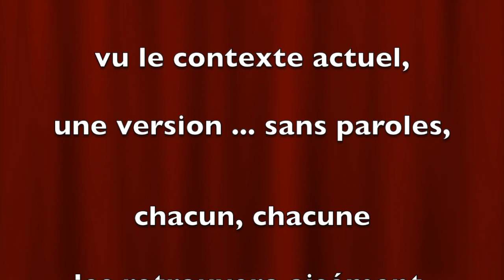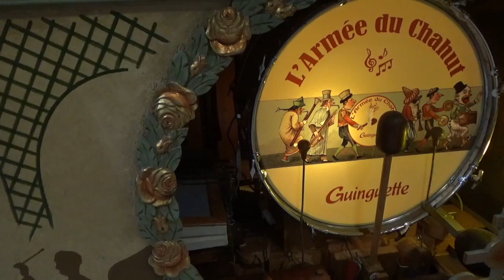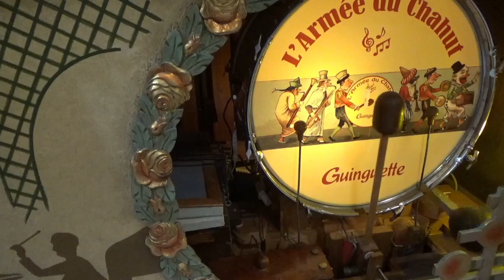BROWN SUGAR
Une des chansons les plus célèbres des Rolling Stones, écrite en 1971 par Mick Jagger, ‎et Keith Richards‎ (album "Sticky Fingers").
 Les Rolling Stones l'ont joué à tous leurs concerts depuis cette date, mais ont décidé (temporairement ?) de ne plus la jouer. pendant leur tournée américaine débutée en septembre 2021.
Les paroles sont très "controversées", concentrant tous les sales sujets d'un même coup ("All the nasty subjects in one go" Mick Jagger) : racisme, viol, drogue, ...
Pas de "karaoke" dans cette vidéo.

«Laisseriez-vous votre fille sortir avec un Rolling Stone ?»

Arrangement d'Antoine Bitran pour l'orchestrion Decap de l'Armée du Chahut.